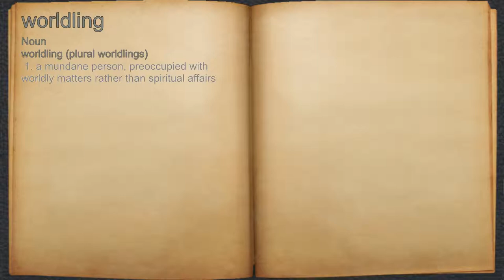What does worldling mean?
A spoken definition of worldling.

Intro Sound:
Typewriter - Tamskp